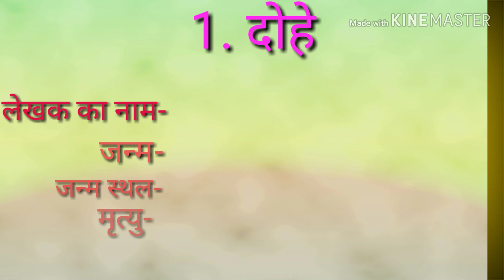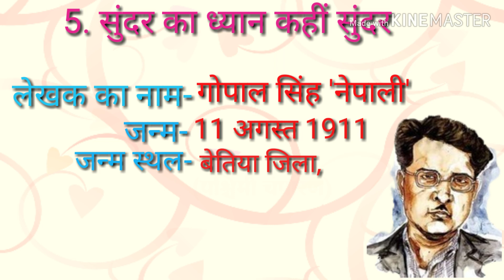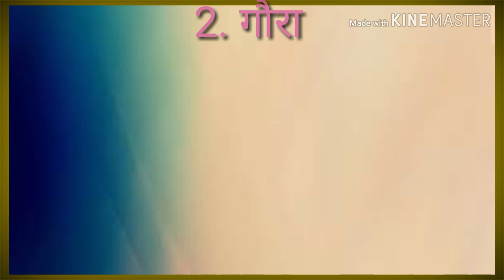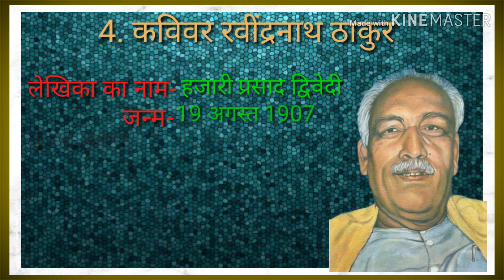BSEB intermediate Hindi 50 Marks remember chapters and their poets and writers names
इस विडियो में बिहार बोर्ड इंटरमीडिएट परीक्षा 2021 के हिन्दी 50 अंक के प्रश्नों को याद करने का trick बतलाया गया है। आप आसानी से कविता एवं कवि/ लेखकों के नाम याद रख पाएँगें। इस विडियो को देखने के बाद 50 marks के हिन्दी में 5-7 marks आसानी से solve हो जाएँगें‌।